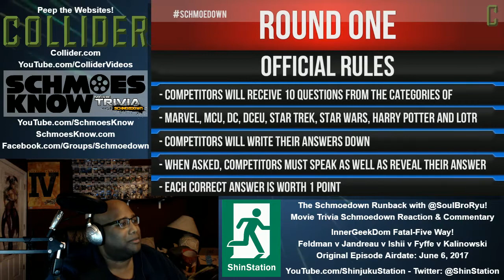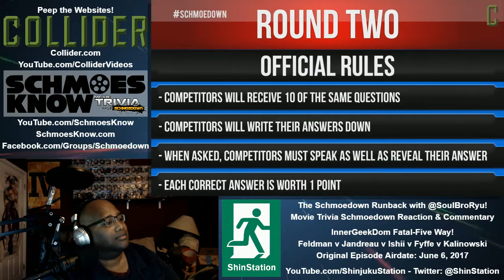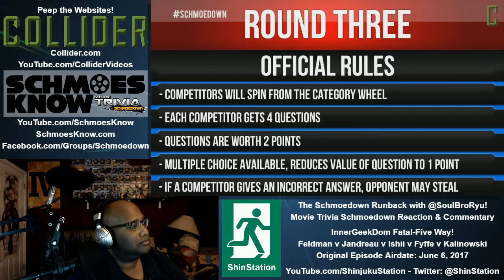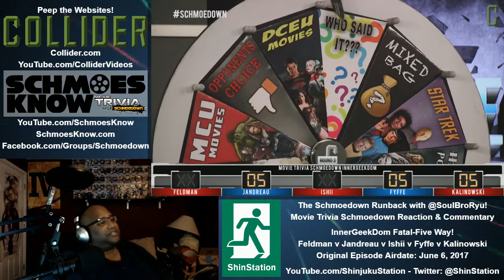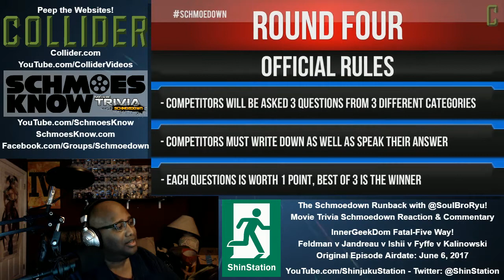2017-06-06 - Schmoedown Runback - InnerGeekDom Fatal Five-Way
- Event Match: Innergeekdom Fatal Five Way
- Airdate: June 6, 2017
- Competitors: Charley Feldman, Coy Jandreau, Erika Ishii, Emma Fyffe, Mike Kalinowski

Music Featured:
- Lead in: "Sky Diver" by Syd Dale
- Closing: "Busy Spectacle" by Neil Richardson